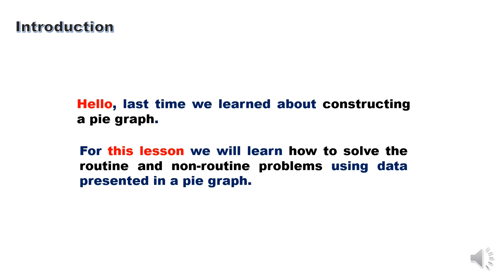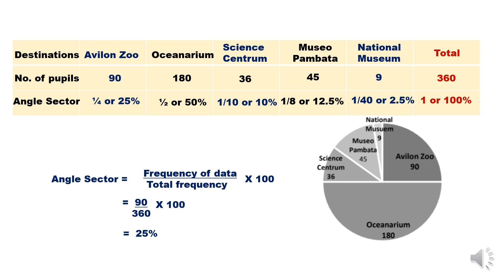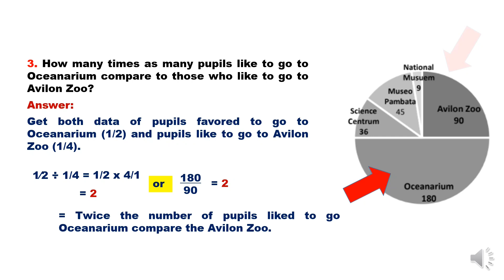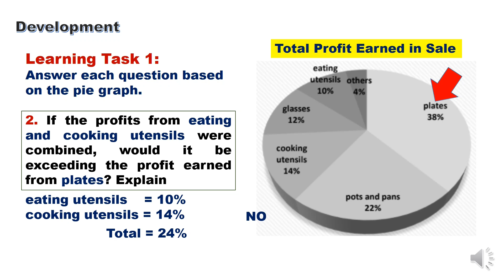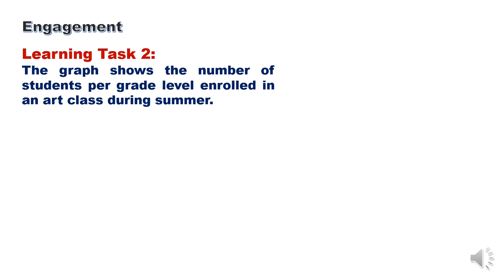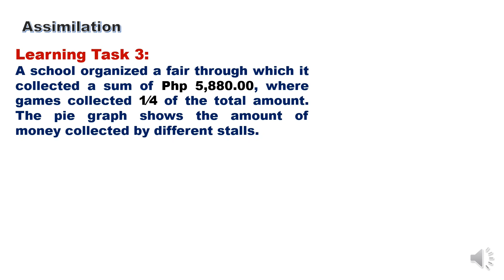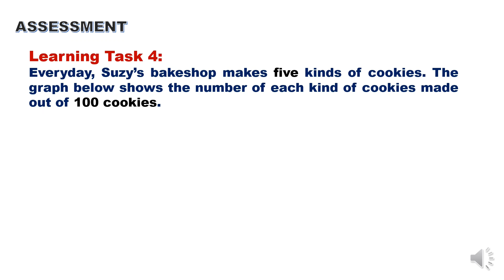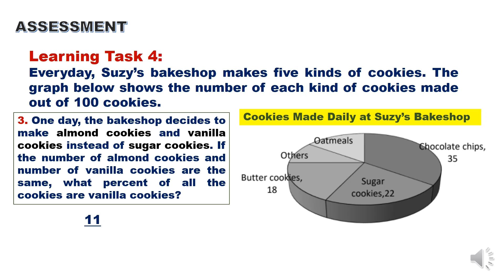MATH 6 QUARTER 4 WEEK 5 || PROBLEM SOLVING INVOLVING DATA IN A PIE GRAPH